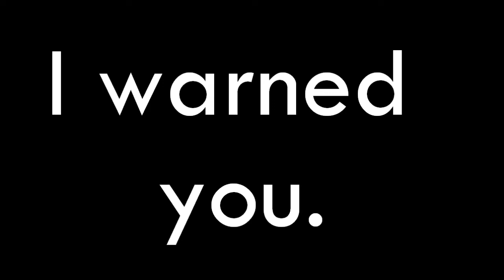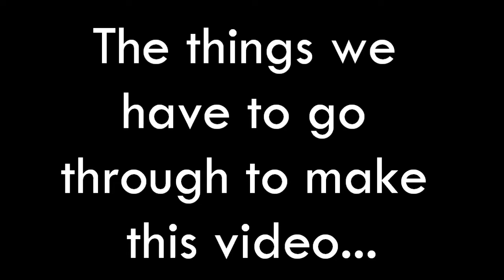Behind The Scenes of Slender: The Awakening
It's not all serious work, you know.